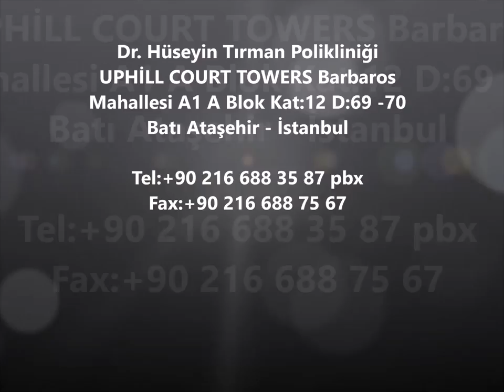Dr. Hüseyin Tırman - Geni-Fix Nedir?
Medikal Estetik Hekimi Dr. Hüseyin Tırman'ın Resmi Youtube Kanalı

Estetik başlıklarında çeşitli bilgiler verirken, gelişmeleri takip edebilirsiniz.

Vajinal gevşeklik, idrar kaçırma, kuruluk, dokuda esneklik kaybı,cinsel sorunlar ve estetik görüntüdeki rahatsızlıklar için GENİ-FİX(THERMİVA)ameliyatsız uygulanan en yeni lazer teknolojidir. RADYOFREKANS ısısı ile ısıtmak sureti ile kan dolaşımının artması, vajinal duvarların dayanıklılığının ve esnekliğinin kazandırılması ile mümkün oluyor. Yeni kolajen oluşumunu da harekete geçiren bu sistem aynı zamanda vajina kuruluğunu çözmektedir.Geni-Fix ile hem herhangi bir cerrahi kesi olmadan, hem ağrı, sancı, kanama, cinsel perhiz olmadan tek bir seansla bile tatmin edici sonuç almak mümkün.Her hasta için ayrı bir başlık kullanılıyor olması,hijyenik şartları açısından oldukça önemli.

Medikal Estetik Hekimi Dr. Hüseyin Tırman

Adres: UPHİLL COURT TOWERS Barbaros Mahallesi A1 A Blok Kat:12 D:69 -70 Batı Ataşehir - İstanbul